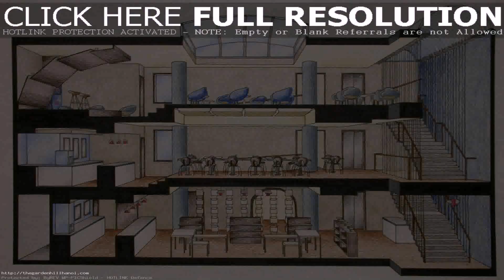Home Interior Models Pictures